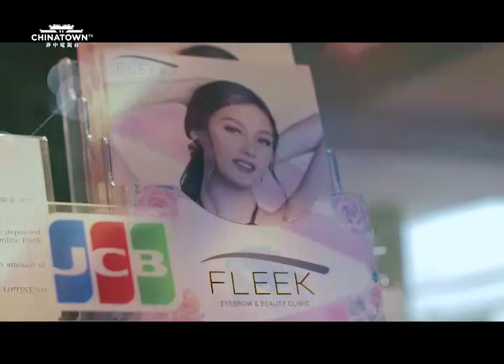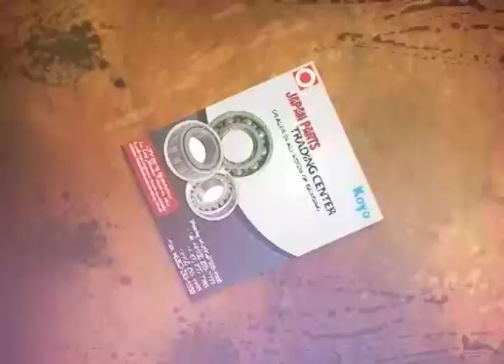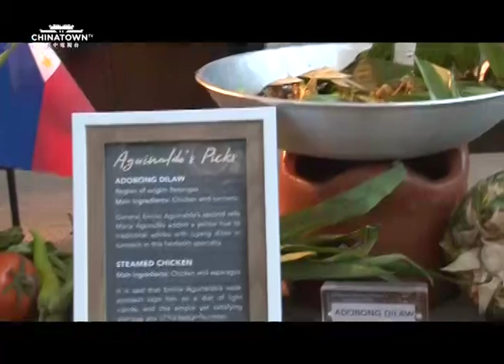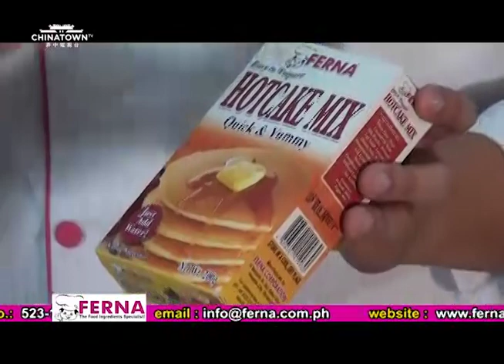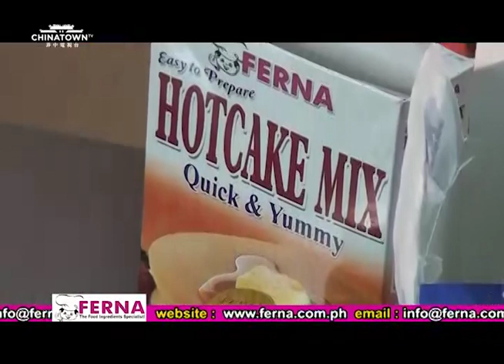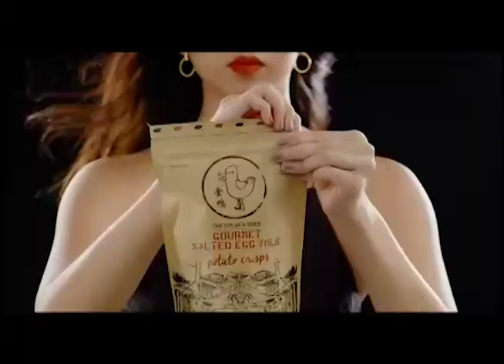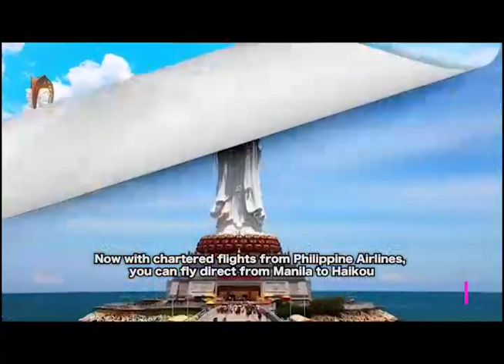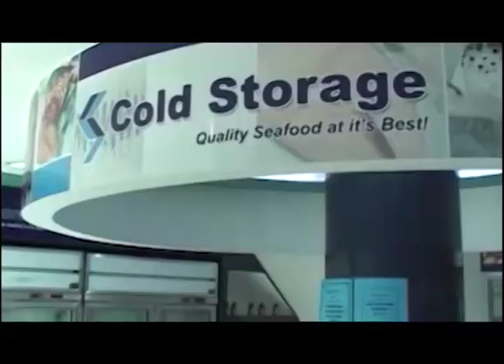EP381: EYEBROWS on FLEEK!!!!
Our Features:
1. Fleek Eyebrow and Beauty Clinic
2. Drs'. Drip Lounge and Infusion Bar
3. Diamond Hotel: Malolos Congress Wine Dinner of 1898